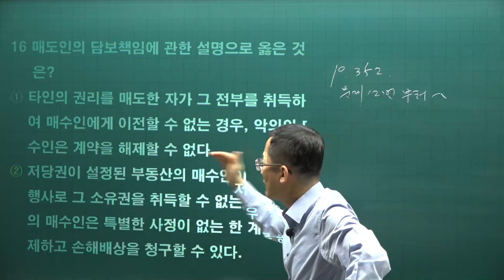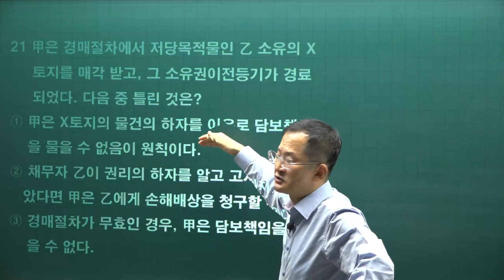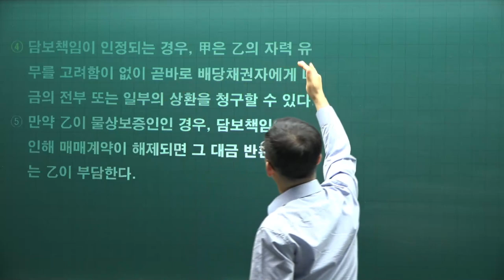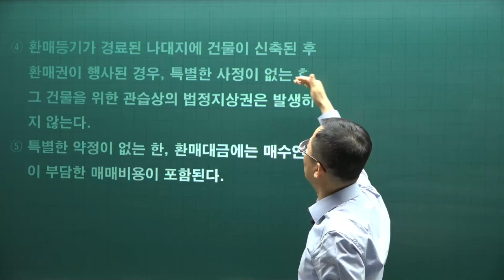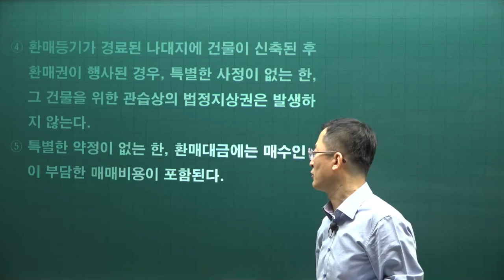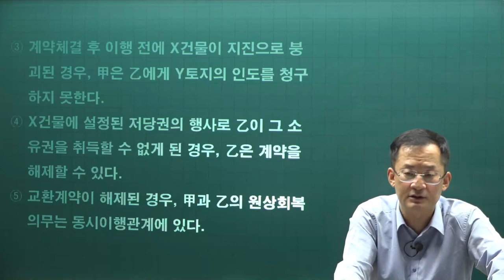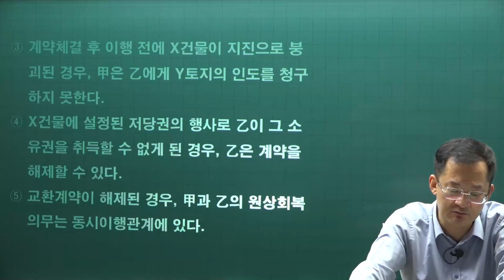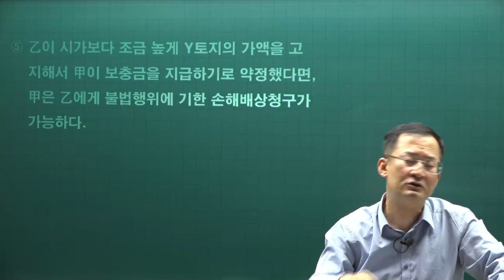[공전무] 2021년 공인중개사 민법 기출문제풀이 29강